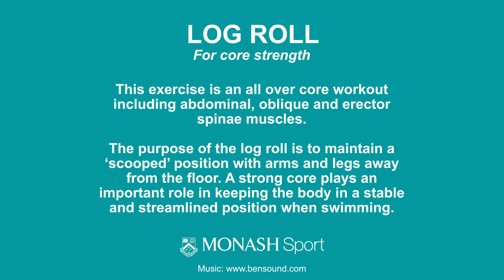Log roll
This exercise is an all-over core workout including abdominal, oblique and erector spinal muscles. The purpose of the log roll is to maintain a scooped position with arms and legs away from the floor. A strong core plays an important role in keeping the body in a stable and streamlined position when swimming.